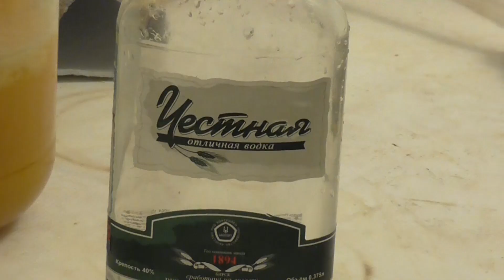2.жидкий мицелий ( питательный раствор , альтернатива пробкам и тд)